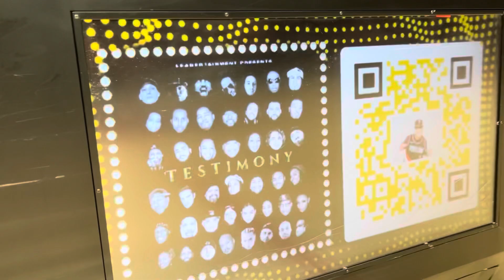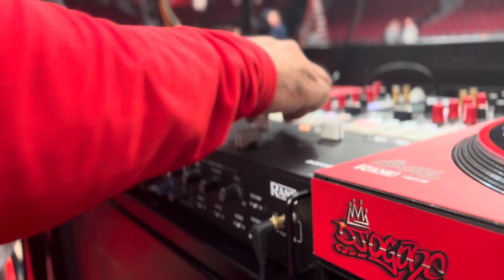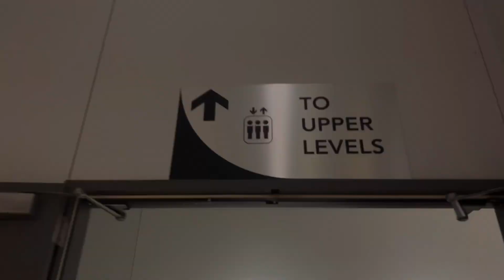Trail Blazers Game Day Behind the Scenes with O.G.ONE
Check out a behind the scenes game day vs Washington Wizards
with the official Portland Trail Blazers DJ O.G.ONE.

Make sure to follow O.G.ONE on Instagram at djogone

 Video by Nathan Jackson
Music produced by DJ O.G.ONE